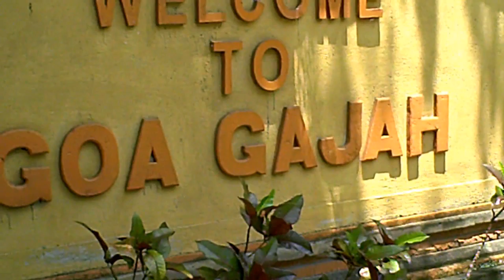Bali algemene impressie van het eiland (2009)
Tijdens onze trip door Bali hebben we diverse korte video's gemaakt. Deze video bevat een aaneengeschakeld geheel van de vele korte video's en vormt daarmee een leuke algemene impressie van het eiland.